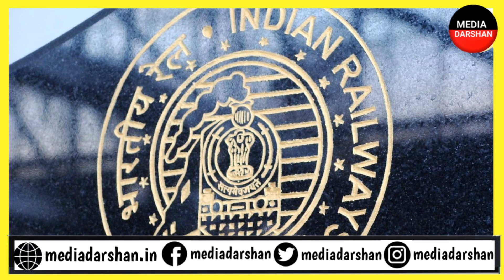Indian Railway का सबसे बड़ा Platform इस राज्य में, लंबाई जान उड़ जाएंगे आपके होश!